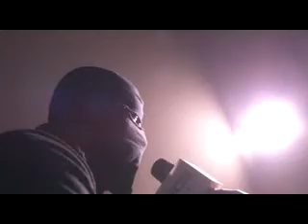OPINION PNC ANTE PROPUESTA DE LEY